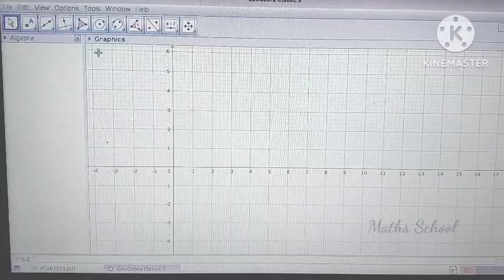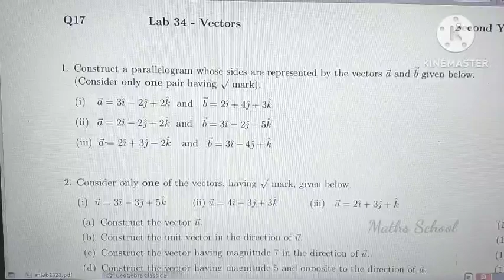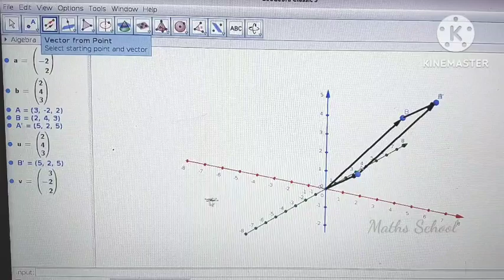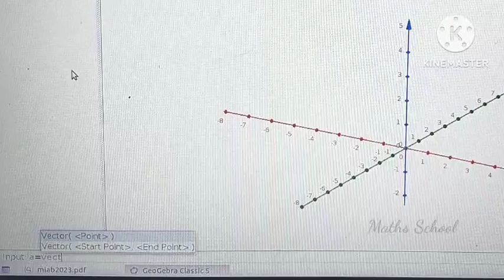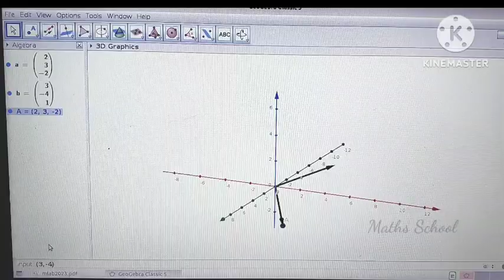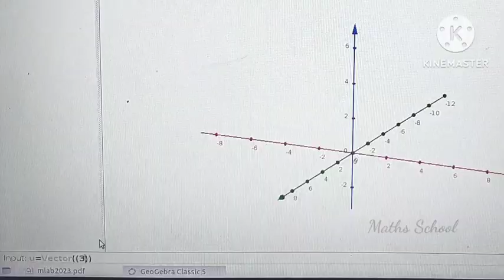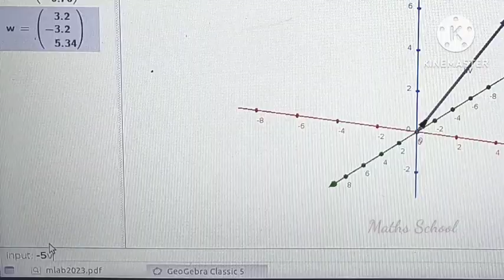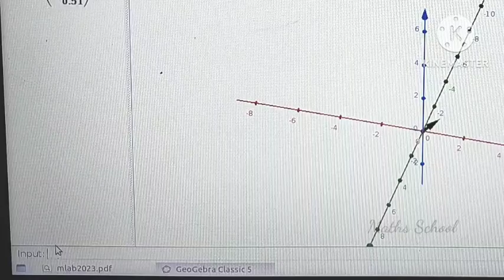Plus Two Maths Practical Exam Lab 37 Vectors Questions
Plus Two Maths Practical Lab Exam questions.